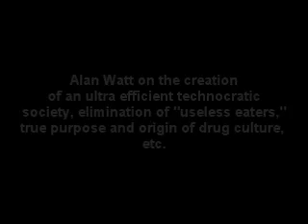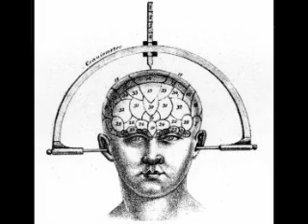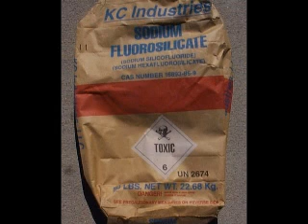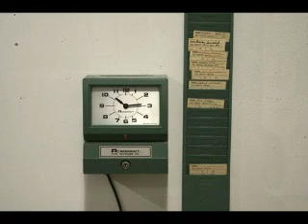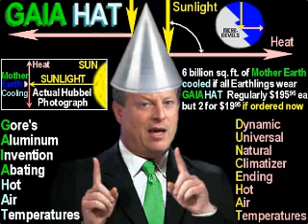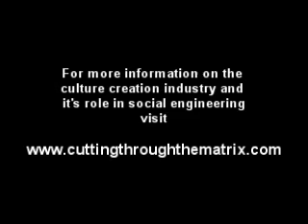Alan Watt on elite control of society, drug sub culture and "green" agenda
Researcher Alan Watt discusses population control agenda and meaning and purpose of the drug subculture.